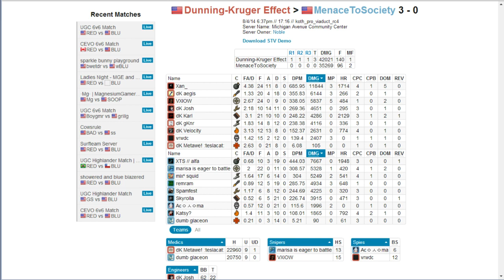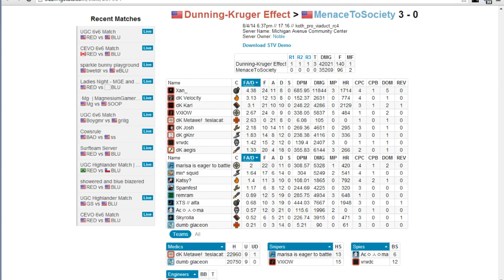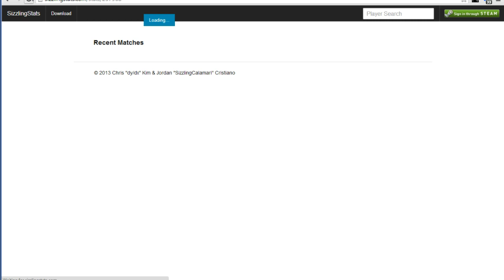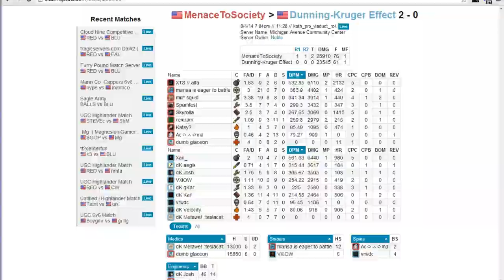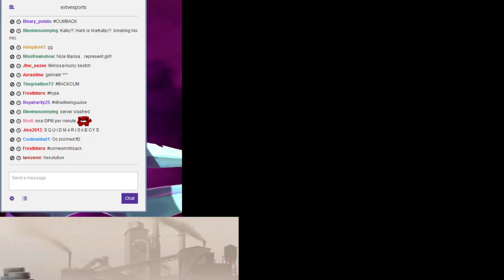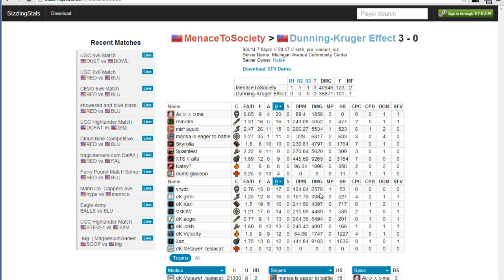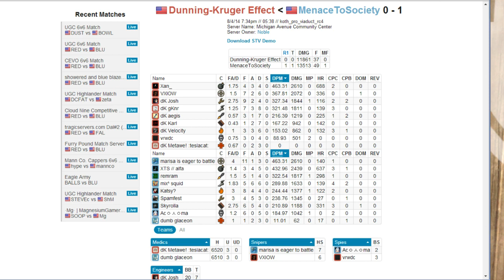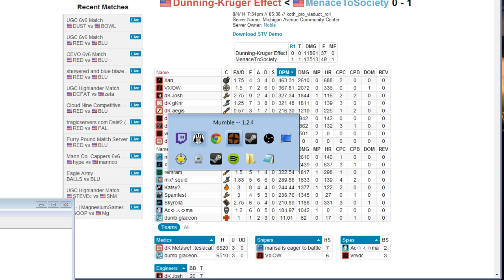eXtv Live: UGC S13 UB Finals - mTs vs DK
UGC Season 13 Playoffs Upper Bracket Finals
Menace To Society vs Dunning-Kruger Effect
8/4/14

Casted by Getawhale and Sigafoo
Production by eXtine